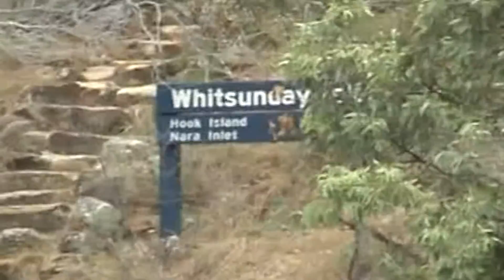MC Hawer és Tekknő Ausztráliában 1. HD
Ausztráliában a híres korallzátonyoknál... Húúúú de jó volt!